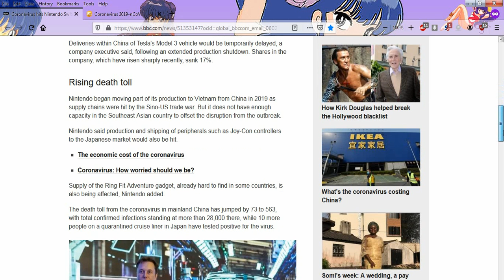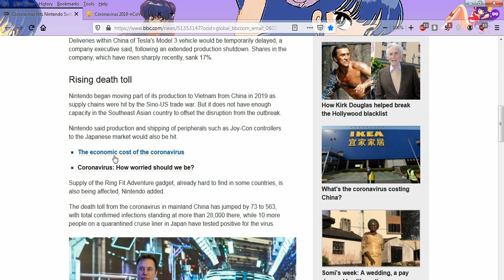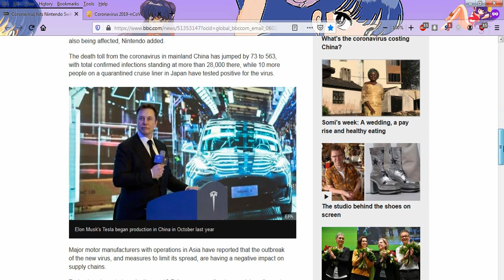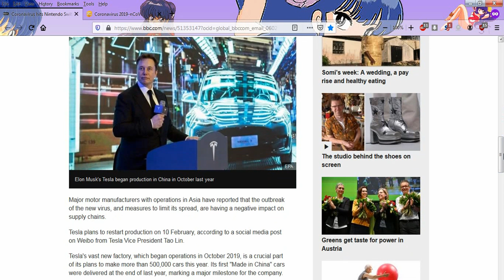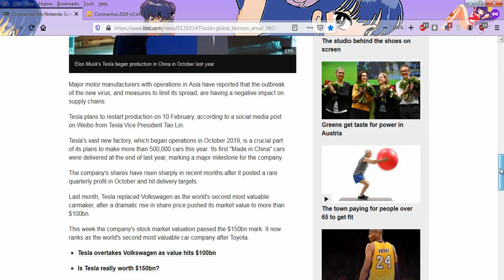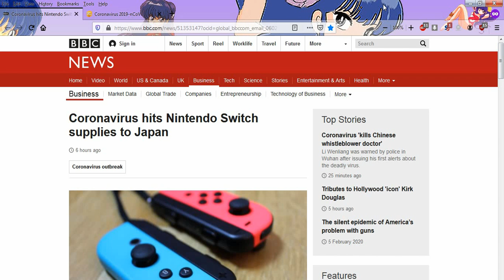Coronavirus Spread About To Hit Video Gamers